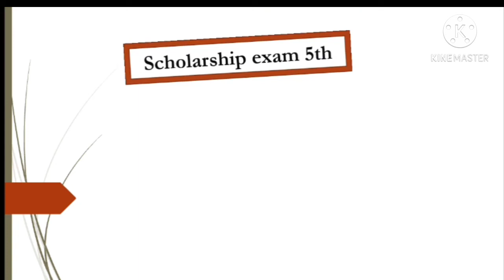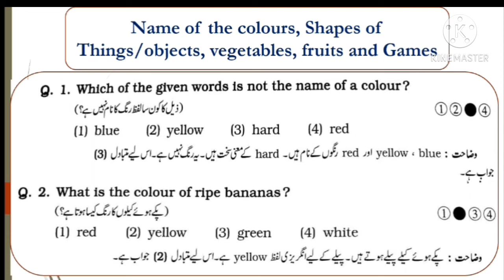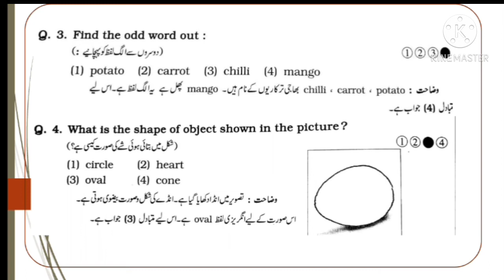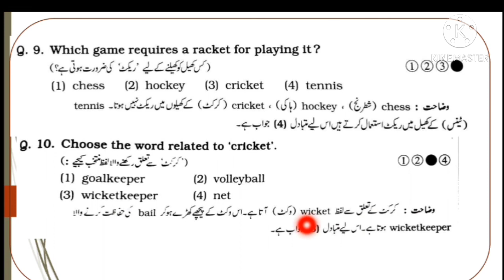scholarship exam | 5th English | (15-names of the colours,shapes, things/ objects) | urdu medium.